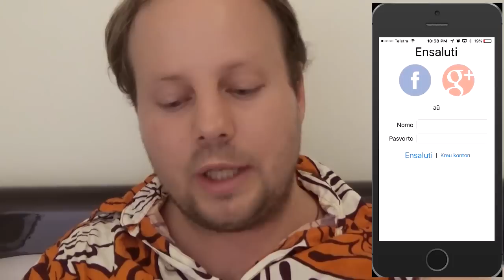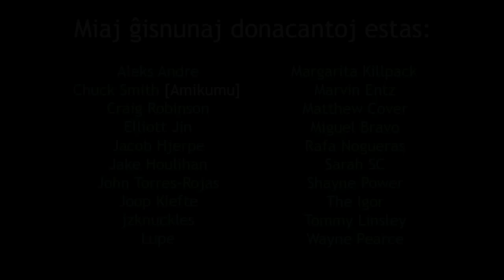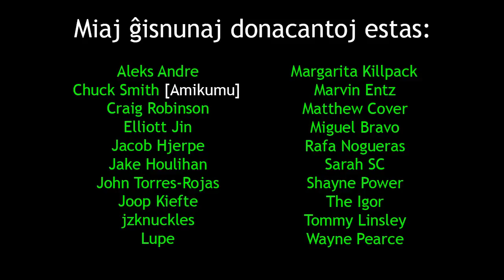News and Amikumu Update | Novaĵoj kaj Ĝisdatigo pri Amikumu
en: In this film, I give you some news and provide an update on Amikumu.
eo: En ĉi tiu filmeto, mi havigas al vi iom da novaĵo kaj ĝisdatigon pri Amikumu.